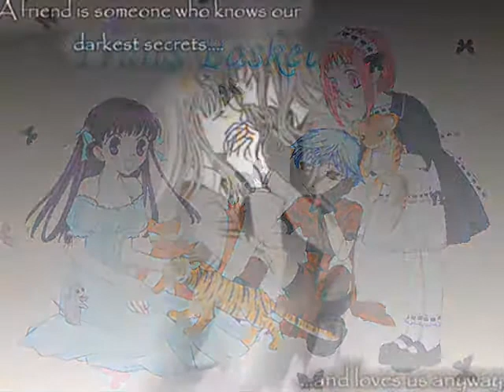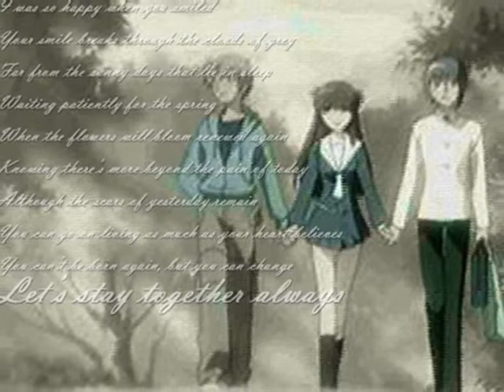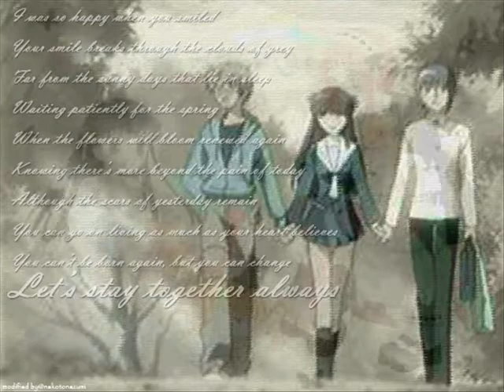Fruits Basket - Keep Holding On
I don't think this vid is really good but i had fun making it please if you like it Comment and rate it would make me happy ^_^
song:Keep Holding on
artist:Avril lavigne
anime:Fruits basket